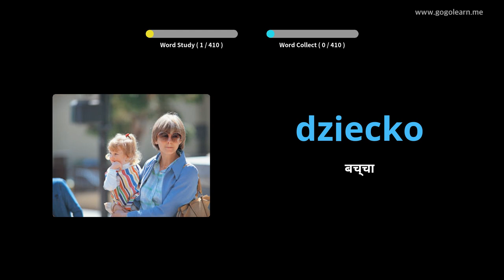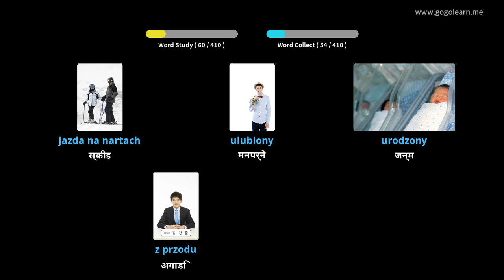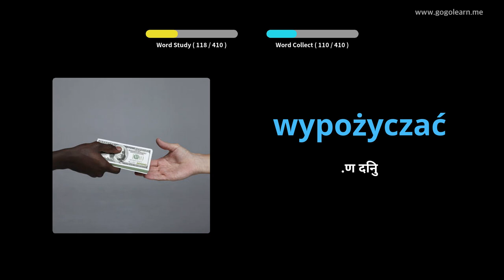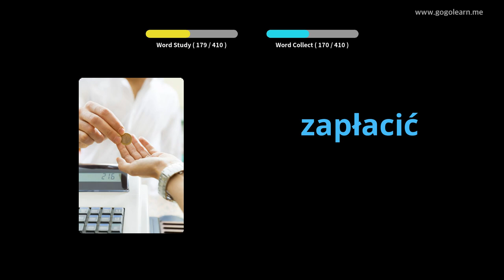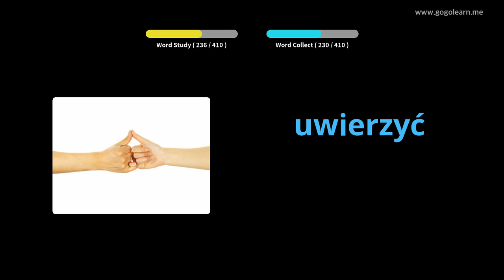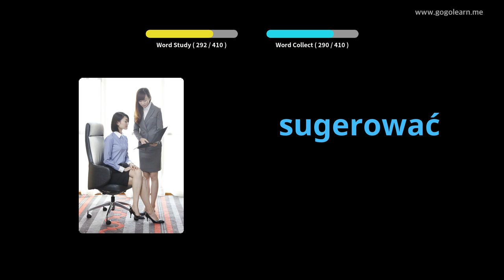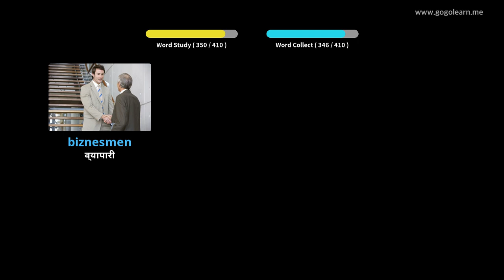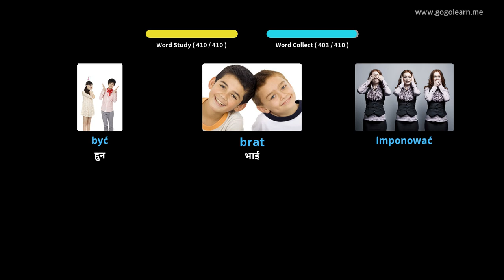पोलिस शब्दावली माध्यमिक विद्यालय १ | Golearn